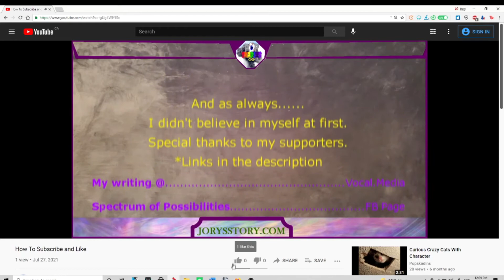How I'll Be Dealing W/ Online Learning This Year...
Nothing works, nothing has worked, and I expect nothing to work. Last semester I just got tired of complaining. This time I've come prepared with someone to sit in on the zoom class for me.

Hope it made you laugh!

Where can you find this strange character?

JorysStory.com (to learn more)
Spectrum of Possibilities Facebook Page

Stay awesome!